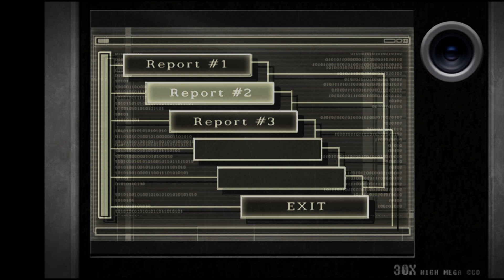【怖くない！】バイオハザード4 [THE ANOTHER ORDER] Part35【お膳立て役】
2005年1月27日にカプコンより発売されたホラーゲーム。
【バイオハザード4】をプレイしていきまっす！

Part35
実際問題エイダが意図せずに行動した結果がレオンが先に進める事に繋がりすぎていて、どれか一つでも無かったら、レオン、ゴンドラとか動いてないのね。
とか思うと「奇跡の連続」とポジティブにいればいいのか、「ご都合主義」と言えばいいのか、本当に微妙なライン。そんなエイダの暗躍は続く。

NEXT→明日、日曜夜21時

バイオハザード4 実況リスト
ニコニコ動画
mylist/61071636